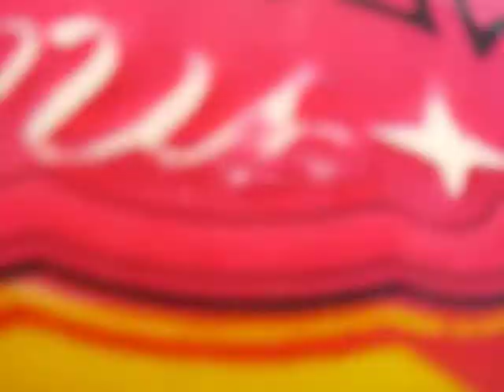new swimsuits in pool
new swimsuits in poo